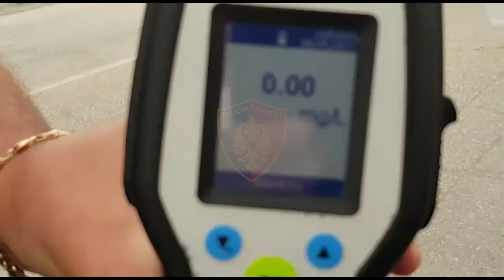Policia del në rrugë dhe monitoron me dron nga ajri, ja sa shoferë e pësuan brenda 1 ore (Video)